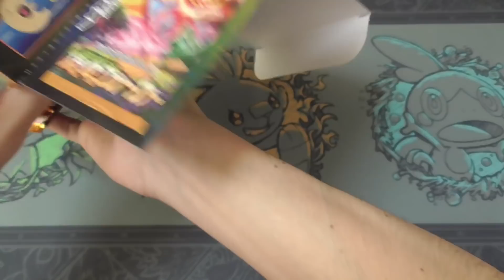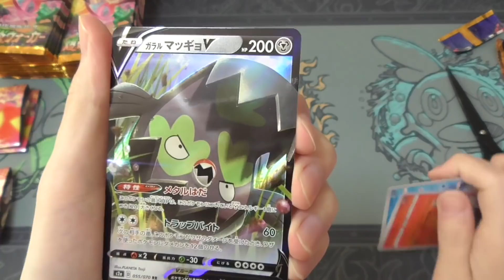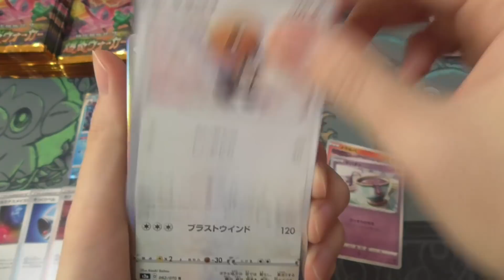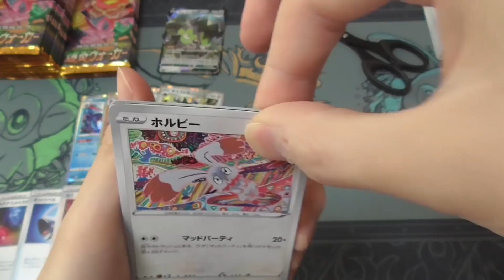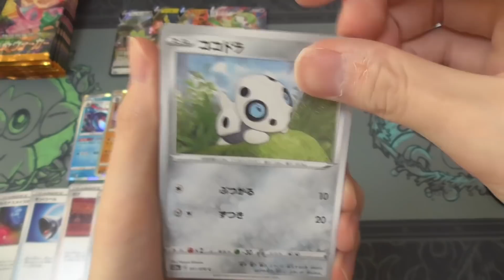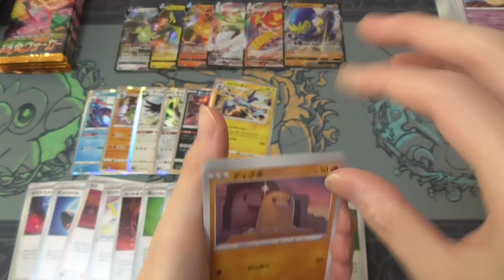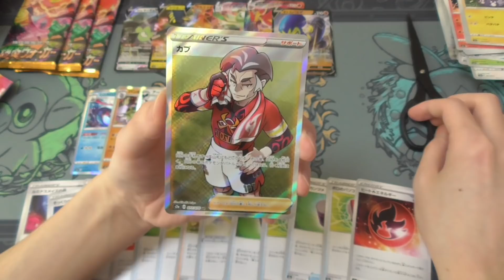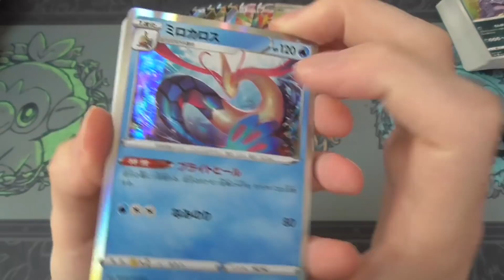最近のポケモンカードの話と爆炎ウォーカー【ポケモンカード】